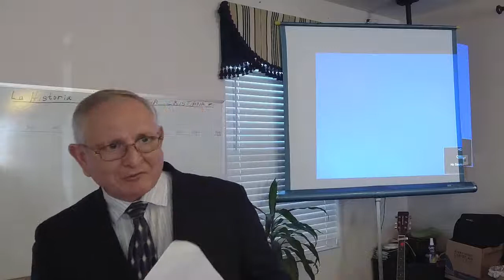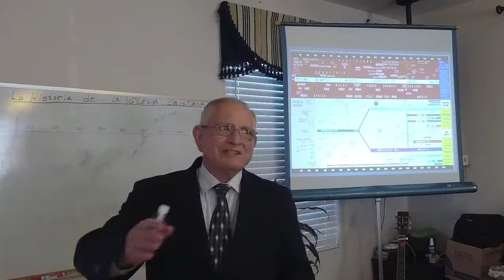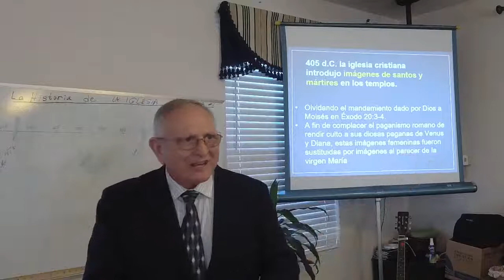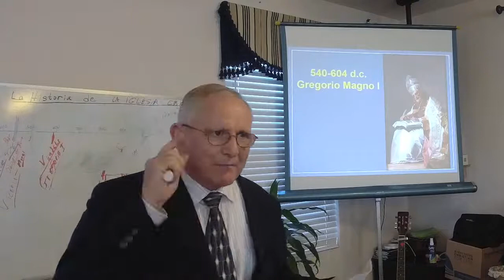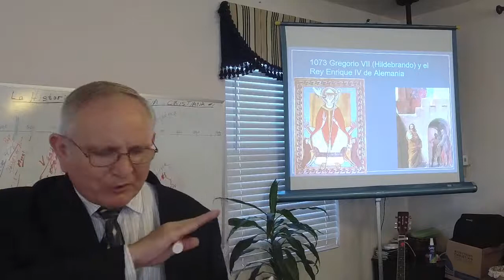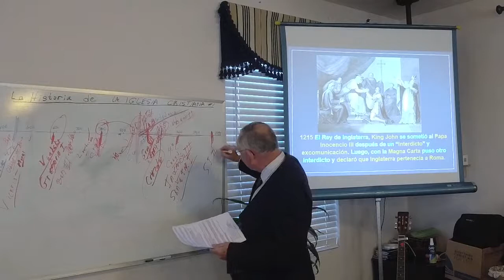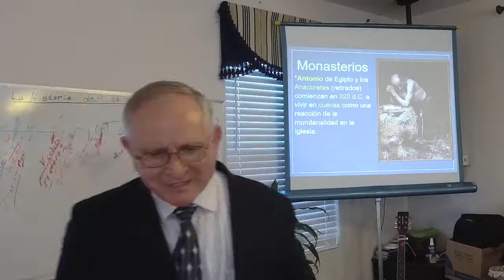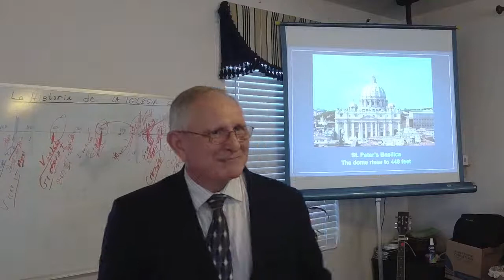Instituto Bíblico: Historia de la Iglesia Cristiana #2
El desarrollo del Imperio Santo Romano Católico 500-1500 d.c.